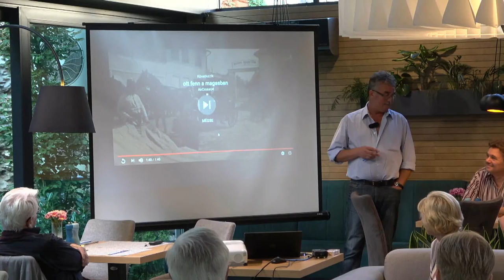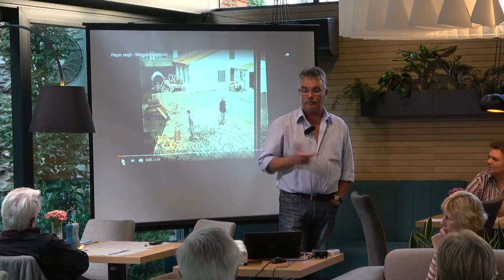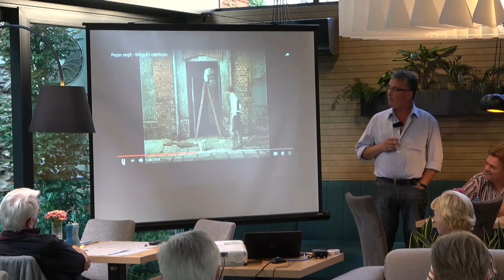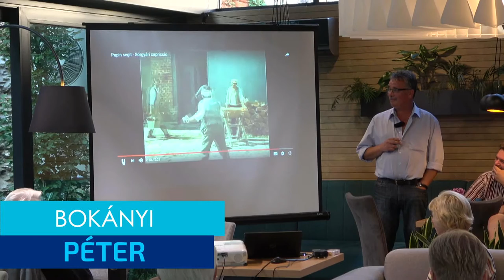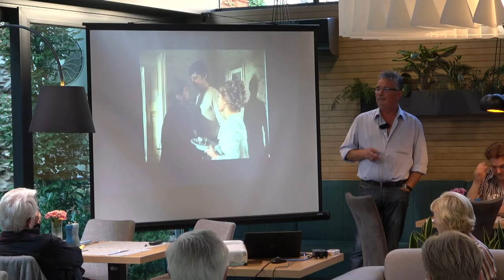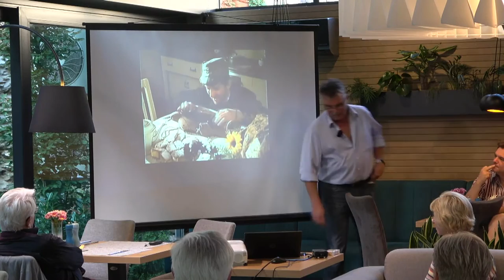Senki sem fog nevetni! – Avagy a kelet-európai groteszk a 20. században – Tudomány a kocsmában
„A groteszk önmagában nem stílus, hanem szemlélet, egyfajta rálátás a világra…” (Örkény István 1976)

Előadó: Bokányi Péter irodalomtörténész, kritikus (FTI-IASK)

Helyszín: Ibrahim Kávézó és Étterem – Kőszeg 9730 Főtér 17.

Dátum: 2018. július 23. hétfő 18.00 óra